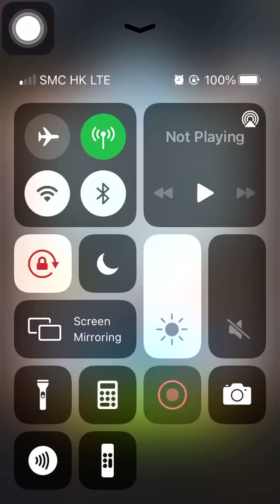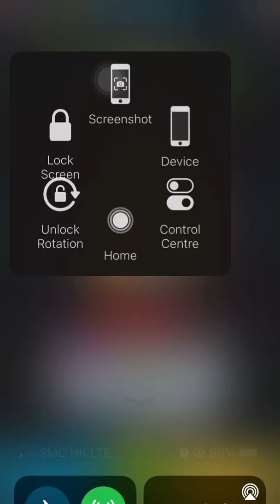Stage 1260 Aggretsuko: Short timer Strikes Back! 烈子 Puzzle Gameplay